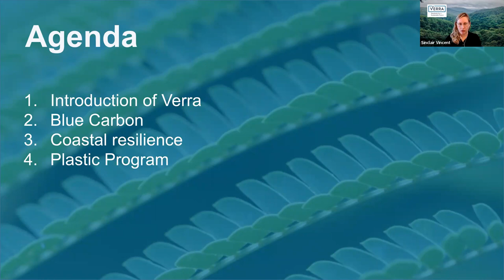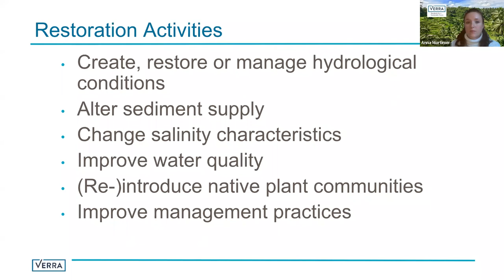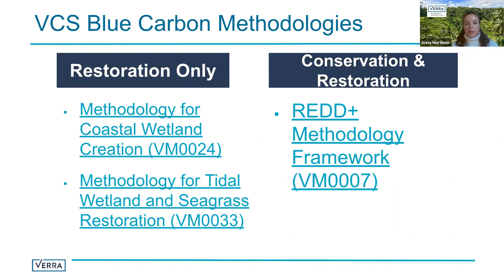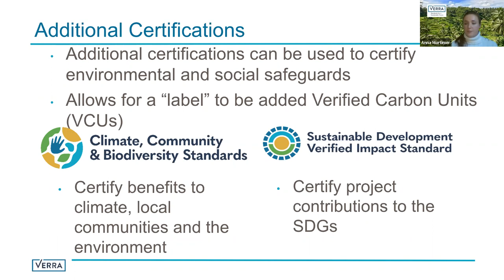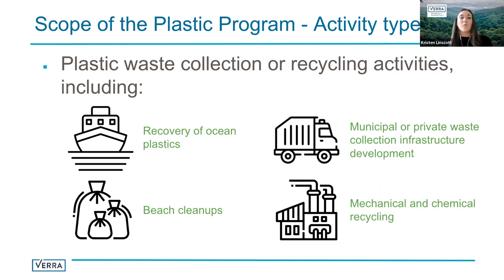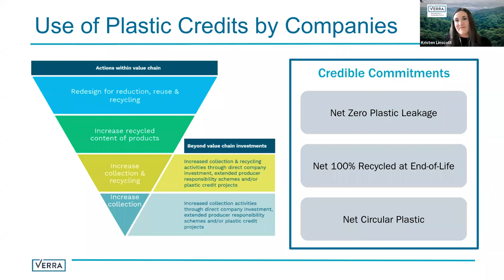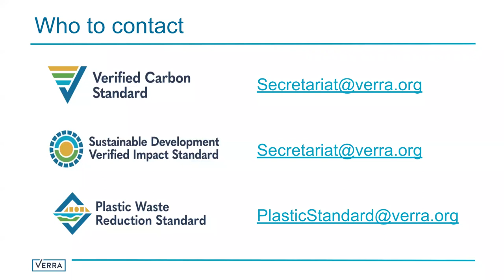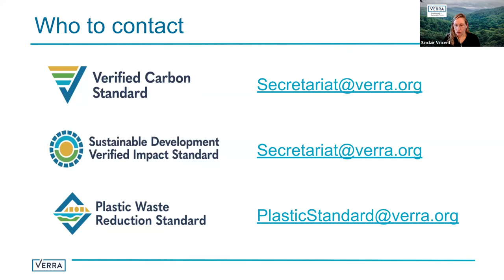Verra Standards for Sustainability, Resilience, and Carbon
Presented by: Sinclair Vincent, Anna Mortimer, and Kristen Linscott of Verra

Date/Time: Wednesday, March 16, 1 pm US EDT/10 am US PDT/5 pm UTC

Description: Verra is a nonprofit organization that develops and provides standards that drive investment toward high-impact activities addressing environmental and social challenges across the globe. The rigorous process to meet Verra’s standards include independent verification and issuance of claims and credits. Verra’s standards are employed by a broad variety of governments, corporations and other private actors, and NGOs around the world. This webinar will present Verra’s programs in climate and sustainability focusing on standards in Blue Carbon to sequester carbon dioxide, Coastal Resilience to improve protection of human and environmental assets, and Plastic Waste Reduction to reduce waste ending up in the environment and incentivize recycling.